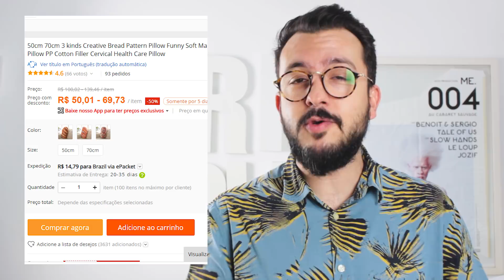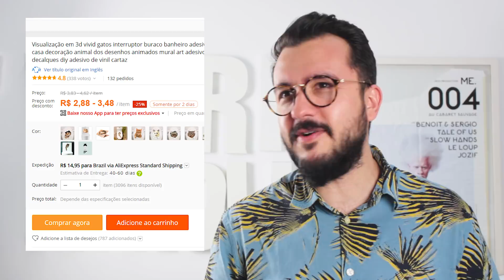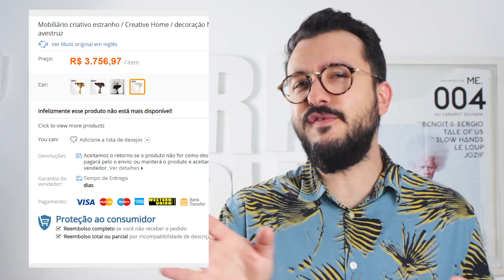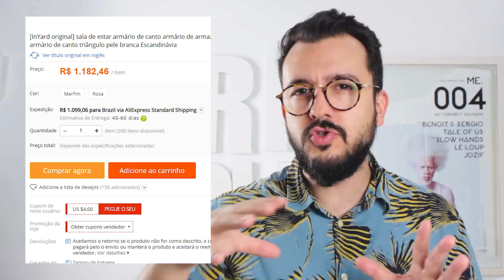ITENS BIZARROS DE DECORAÇÃO EM SITES DE COMPRAS | PAULO BIACCHI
Aposto que você já entrou em um desses sites de compras chineses. Mas você sabia que ele é recheado de itens bizarros pra decoração??

• Assista e não esqueça de se inscrever aqui no canal!
Direção e produção: @paulobiacchi
Conteúdo de criação e produção: @michadangelo
Edição: @yaandrade